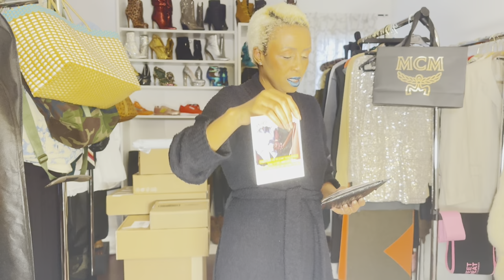Get It Before It’s Gone! Winter Sale Try on Haul 2024: Zara Saks Instagram.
Get the last of the sale items before they are gone! Many items have gotten their deepest discounts.